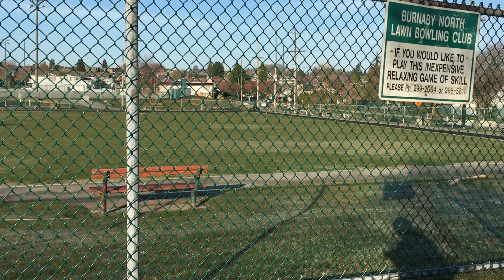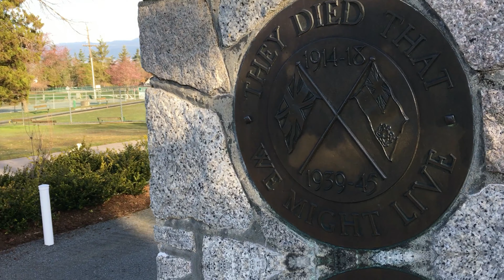Confederation Park Burnaby BC | 4K Video